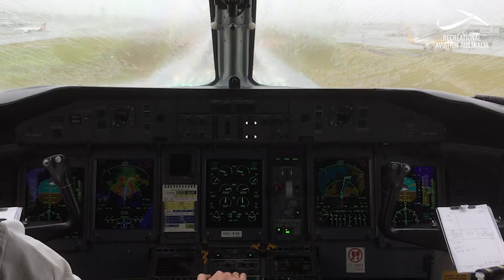Celebrating Pilot Vanessa Vaughan during Women In Aviation Worldwide Week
Vanessa Vaughan's remarkable journey in aviation, from becoming an RAAus pilot at the age of 15 to ascending to the ranks of an airline pilot, is nothing short of extraordinary.

Her story is a testament to the spirit of Women In Aviation Worldwide week, celebrating the achievements and contributions of women in the aviation industry.

The experience gained flying in the hot outback on fun weekend adventures as an RAAus pilot with her friends, became the perfect preparation for her airline career.

Recreational Aviation Australia - "Where dreams take flight".